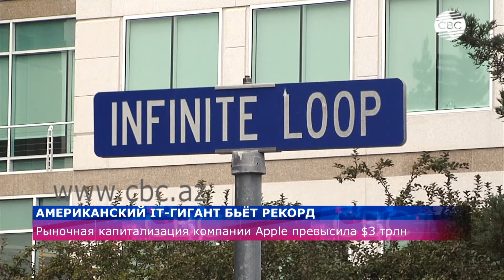Рыночная капитализация компании Apple превысила $3 трлн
Капитализация корпорации-производителя электроники Apple превысила три триллиона долларов — компания стала первой в истории фирмой, чья капитализация превысила эту отметку. Накануне стоимость акций Apple выросла до 182,86 долларов за ценную бумагу. Таким образом, капитализация Apple превзошла в объеме фондовый рынок Германии или экономику Великобритании.